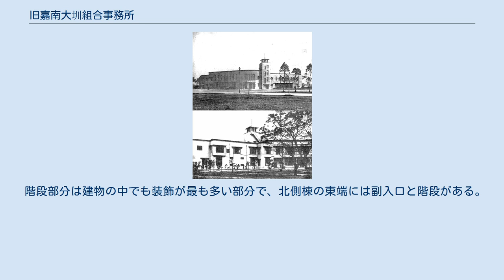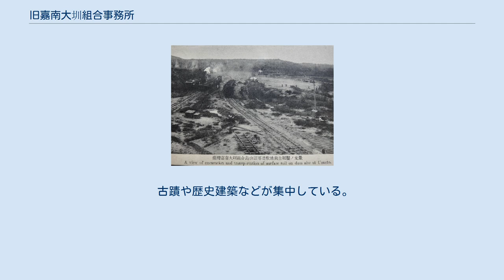旧嘉南大圳組合事務所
中西区_(台南市)
嘉南大圳 」 旧嘉南大圳組合事務所 旧嘉南大圳組合事務所（きゅうかなんたいしゅうくみあいじむしょ）は台湾台南市中西区にある中華民国直轄市定古蹟の建築物。
 日本統治時代末期に水利組合事務所として建てられ、現在も嘉南農田水利会が使用している。
 烏山頭ダム建設用鉄道 総督府が補助金を交付し、民間が工事を行う形式で烏山頭ダムが建設されることになり、民間側の受け皿として「公共埤圳嘉南大圳組合」が設立された。
これが現在の嘉南農田水利会の前身となる 1907年（明治40年）6月21日、台湾総督府が土木局水利課を設置。
同時に総督府水利委員会も設立される。
同年7月30日に「公共埤圳聯合會規則」を発表。
 翌年2月29日、「官設埤圳規則」を公布し、地方長官が認定する公共関連埤圳は政府が管轄・出資する形態となった。
 1920年（大正9年）9月、台湾の官設埤圳は各地の州が管理する形態となった。
嘉義庁および台南庁では潅漑・排水設備の改善要望が高まり、翌1919年受益者となる農民が嘉南大圳建設のための「公共埤圳嘉南大圳組合」を設立。
総督府から出向してきた八田與一が組合の烏山頭出張所所長に就任した。
嘉南大圳は1930年（昭和5年）に完工、初代管理人は永山止米郎が務めている。
 烏山頭ダム建設のために先立って整備された鉄道は嘉南大圳組合の運営だった。
 組合事務所は設立最初は嘉義郡嘉義街（現・嘉義市）にあったが1931年に台南庁台南市の台南庁舎（その後の台南州庁）内に移転。
 業務拡張で手狭となったため、州庁に隣接する台南警察署南向かいに台南州土木課の住谷茂夫による設計で新事務所が落成。
 施工は（旧台南合同庁舎の前身となる消防組で火の見櫓を建造した住吉秀松から住吉組を受け継いだ中井組の）中井清枝。
1940年（昭和15年）12月23日に開山神社の神主による式典が行われた。
 第二次世界大戦終結前後で周辺の組合との統廃合を繰り返しながらも1956年に発足した嘉南農田水利会が引き続き使用し、建物は1998年6月26日に市定古蹟登録がなされた。
 隣接する旧警察署が2019年に美術館へリニューアルされているが、将来美術館の展示スペースが不足した際はこの水利会事務所と空中回廊で連結し、旧警察署側の空間不足をここで補うことできるよう2012年に合意が交わされている。
 高雄州商工奨励館 台中教化会館 友愛街と南門路交差点南東角に位置する。
周辺の特色ある戦前日本による建築物群より簡素な装飾であるのは戦時中の物資不足であったことや、1930年代以降に世界的に流行したモダニズム建築（近代建築）・機能主義の影響を過渡的に反映している。
 従来の近代建築に多かった西洋化一辺倒から脱し、実用性を重視した造りになっているのは同時期に建てられた高雄州商工奨励館（1937年）や台中州教化会館（1936年）と似ている。
 フラットな「L」字型で友愛街沿いの南北方向に延びる西側が短く、南門路沿いの東西方向に延びる北側が長くなっている。
 外壁は簡素な柱（西側5本、北側7本）だが、頭部には柱頭が施されている。
 屋上は西側が寄棟造、北側は平らな陸屋根ともに3階建てで、両方の棟が合わさる北西角の部分は階段や水回りの設備があり少し高くなっている。
 北側にある主入口は門廊がなく、庇だけの簡素な造りになっている。
 階段部分は建物の中でも装飾が最も多い部分で、北側棟の東端には副入口と階段がある。
 北側棟は全室がオフィススペースで、西側棟の下層部分は倉庫に、上層部は100人規模が収容できる大会議室（2階）で構成されている。
 屋内の天井はコーベル（現地表記は牛腿）が施されている。
北側棟は戦前は2階建てだったが、戦後に増築されて西側と同じ3階建てになった。
 古蹟や歴史建築などが集中している。
 など